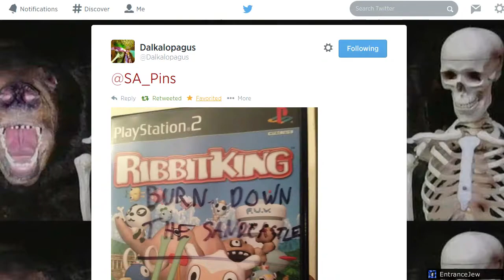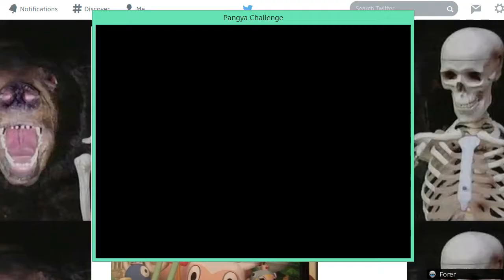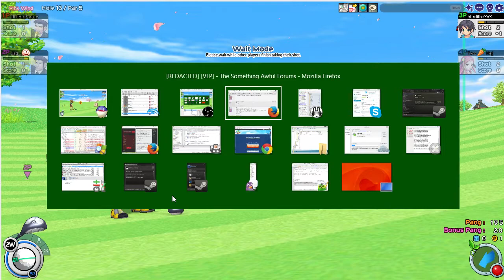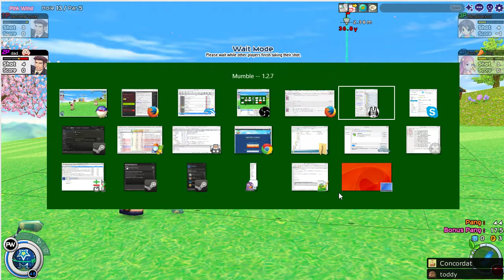2 Let's Play PangYa - The Broken One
This video is stiched together from multiple failures and disconnects. I forgot how to use OBS, Y'all.
Guests: Forer, Dryzen, Micolithe, Toddy